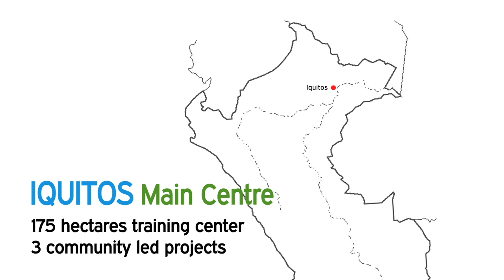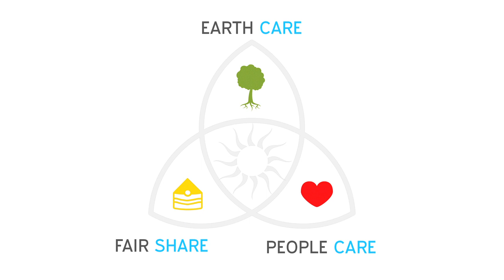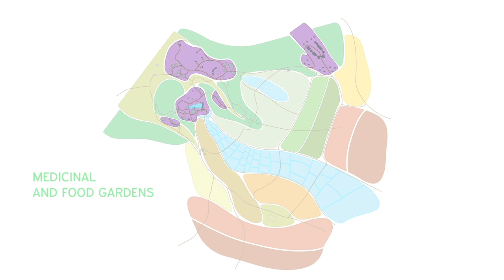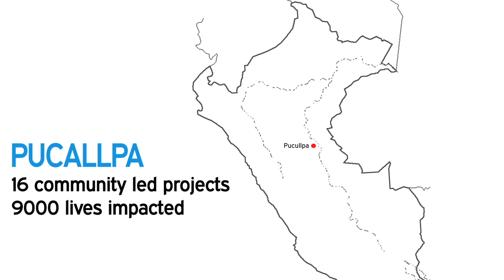The Chaikuni Institute - Permaculture in the Amazon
The Chaikuni Institute, a Peruvian non profit organization, integrates design, education, experimentation and community outreach to promote regenerative development in the Amazon Rainforest.

By coupling ancestral knowledge with modern innovation, we are forming a network that embodies self-reliance, resilience, and resurgence while promoting local, ecological economies.

Director: Safiya Randera
Camera: Veronique Cabois, Safiya Randera, Debbie Rivett, Marc Silver
Editor: Veronique Cabois